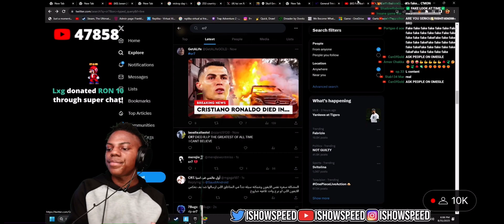Ishowspeed gets pranked about ronaldo’s death